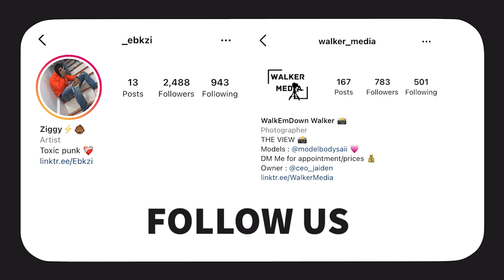x WALKERMEDIA - RANDOMS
IN THIS EPISODE OF RANDOMS WE HAVE UPCOMING RAPPER @_EBKZI HERE TO ANSWER SOME RANDOM QUESTIONS TUNE IN TO SEE WHAT HE SAYS !